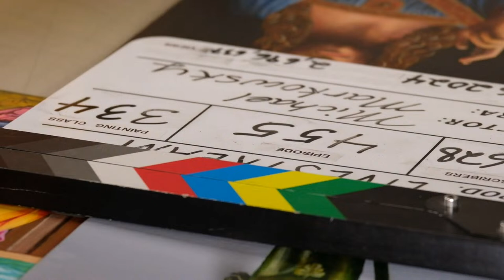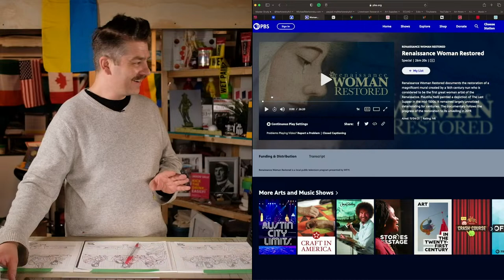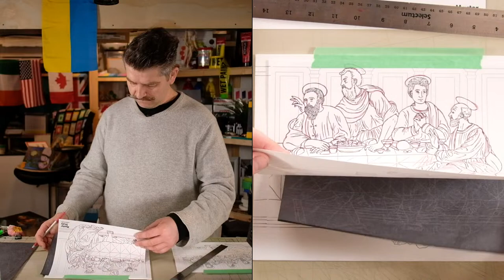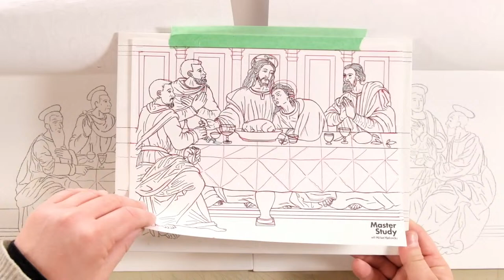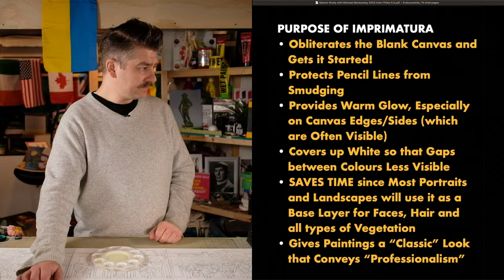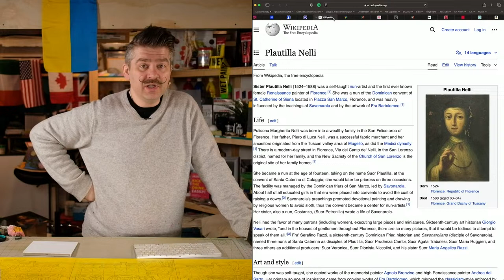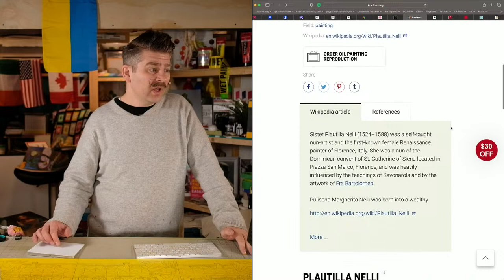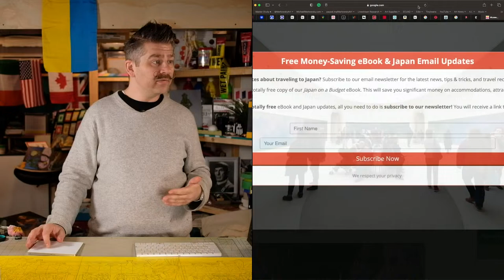(1 of 6) Paint Sister Plautilla Nelli's "The Last Supper" (1568)! Master Study – Easy Intro Acrylic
– "Renaissance Woman Restored" (26m PBS) showing the restoration work led by Rosella Lari and the "Advancing Women Artist" project

SUGGESTED SUPPLIES

0:00:00 Video Begins
0:00:39 My Recent Renaissance Paintings!
0:01:29 Introduction
0:08:51 Materials Required
0:09:55 Painting Method Explained
0:11:33 Acrylic Paints That I Use
0:14:07 Image Transfer
1:06:40 Easier Paintings in Dropbox
1:12:10 Importance of Walking
1:12:51 BOOK: Rebecca Solnit's "Wunderlust: A History of Walking"
1:33:05 How I Converted into a Triptych
1:34:43 Drawing Columns in Background
2:14:19 Imprimatura
2:41:27 Artist Biography
3:33:34 Outrageous Current Location
3:34:24 Diego Rivera's "Dream of a Sunday Afternoon in Alameda Park" Mural
3:36:00 Compared to Leonardo's Installation
3:37:37 Best thing for me to do is...
3:39:49 What is the Animal Served for Dinner?!
3:43:43 New Philosophy is...
3:46:53 Monet's Waterlillies in Paris' "Orangerie"
3:50:33 To be continued...
3:52:06 Thank-You!